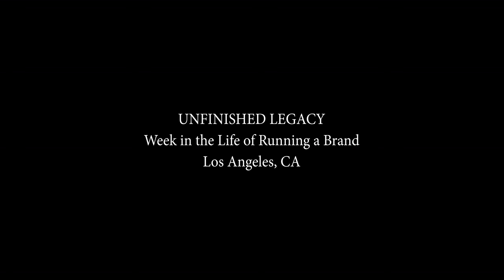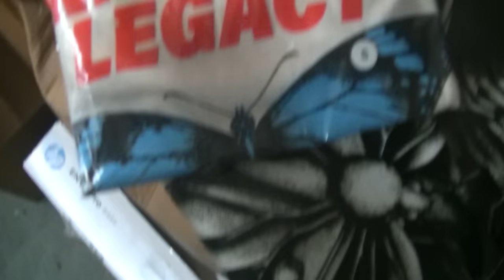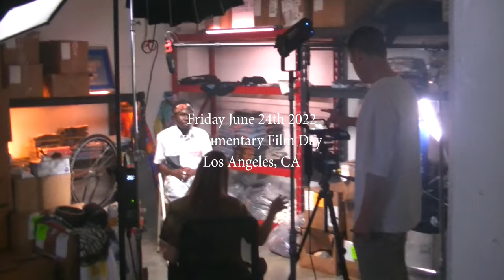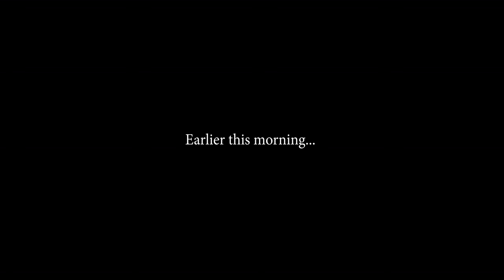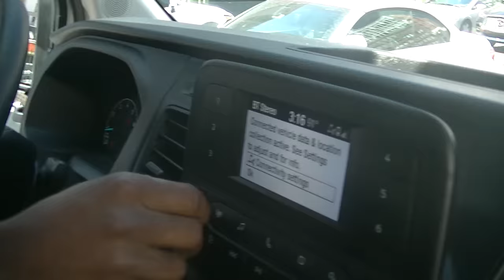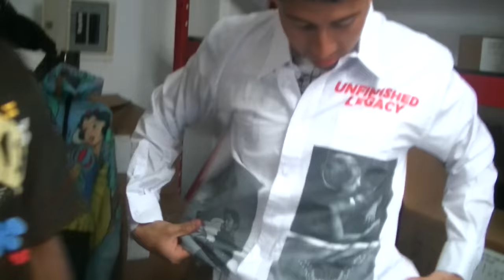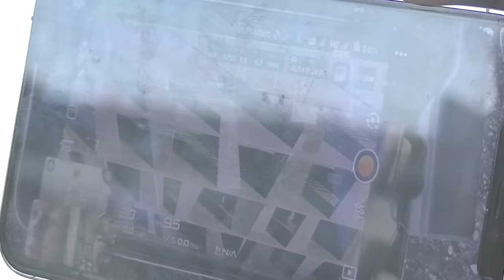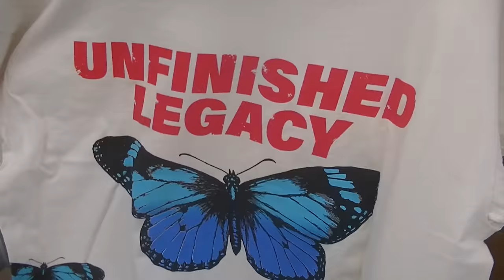How I Run A Streetwear Clothing Brand In 2022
Personal: @brema__brema
Brand: @unfinishedlegacy
Studio: @unfinished.studios